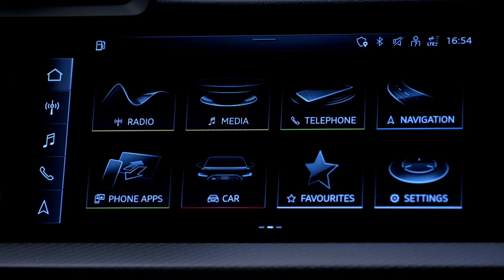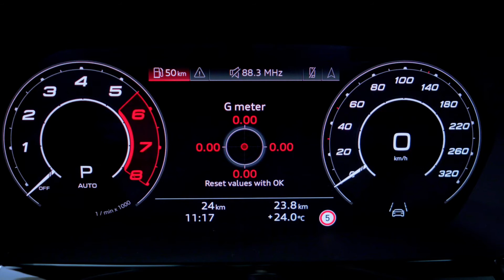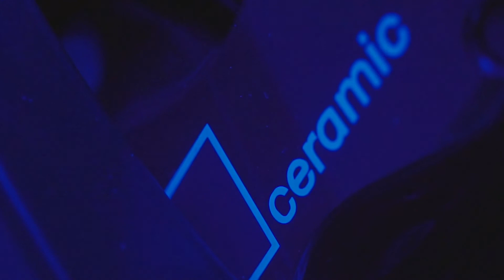2022 Audi RS3 Sportback Tango Red Metallic 401hp HP | Interior & Exterior